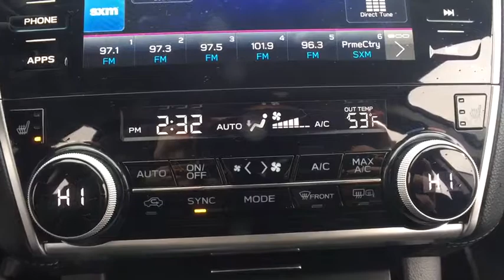2019 Subaru Outback Macomb, Rochester, Royal Oak, Sterling Heights, Troy, MI UD80646S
Crystal Black Silica U 2019 Subaru Outback available in Macomb, Michigan at Sellers Subaru. Servicing the Rochester, Royal Oak, Sterling Heights, Troy, MI area.

Sellers Subaru
23651 Hall Rd

Huge savings and more versus buying new with this Certified Demo at Sellers Subaru!